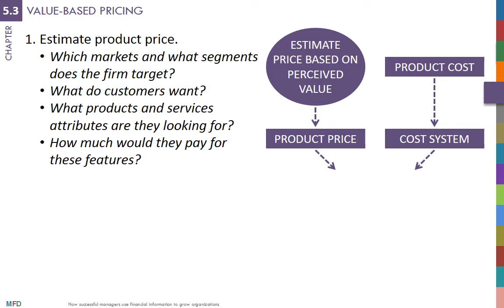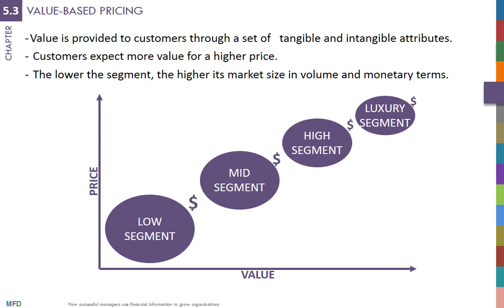Concept 5.3: Value-based pricing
Get the full course at maleafd.com